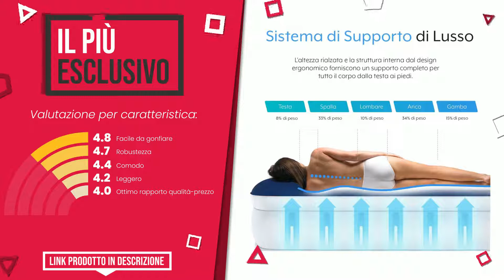Materasso Gonfiabile - Top 6 - (QualeScelgo)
📣 Link 'Materasso Gonfiabile' presenti in questo video:

✅ IL PIÙ VOTATO: Amazon Basics - Materasso gonfiabile con poggiatesta e pompa...

✅ MIGLIOR RAPPORTO QUALITÀ PREZZO: Bestway 67002N - Airbed Blu Floccato Matrimoniale, 191 x 137...

✅ IL PIÙ ESCLUSIVO: Active Era Lussuoso Letto Gonfiabile Matrimoniale. Materasso...

✅ IL PIÙ SCONTATO: Intex 64765 Materasso Matrimoniale Gonfiabile, Blu, 152x203x...

✅ LA NOSTRA SCELTA: Pavillo 67000 - Materassino gonfiabile, Singolo, 185 x 76 x ...

✅ IL PIÙ VENDUTO: Intex Airbed Materasso Deluxe Classic Piazza e Mezza Dura Be...

Indice:
00:00 - Intro
00:05 - Amazon Basics - Materasso gonfiabile con poggiatesta e pompa...
00:38 - Bestway 67002N - Airbed Blu Floccato Matrimoniale, 191 x 137...
01:01 - Active Era Lussuoso Letto Gonfiabile Matrimoniale. Materasso...
01:27 - Intex 64765 Materasso Matrimoniale Gonfiabile, Blu, 152x203x...
01:54 - Pavillo 67000 - Materassino gonfiabile, Singolo, 185 x 76 x ...
02:16 - Intex Airbed Materasso Deluxe Classic Piazza e Mezza Dura Be...